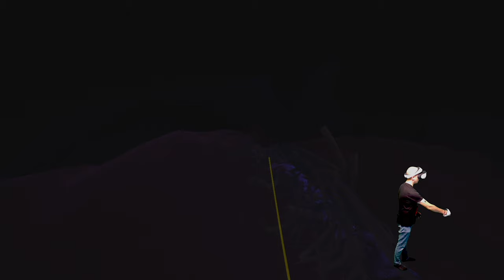Paper Beast Enhanced Edition PSVR2 - Playstation VR2 - Eine traumhafte Reise in eine unbekannte Welt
Heute zeige ich euch das PSVR2 Game Paper Beast in der Enhanced Edition vom Entwickler @PixelReef

▌Shop ▌
Meta Quest 3 128Gb

Bobo VR P4 Twin Battery Upgrade Combo

▌Inhaltsverzeichnis ▌

▌Social Media ▌